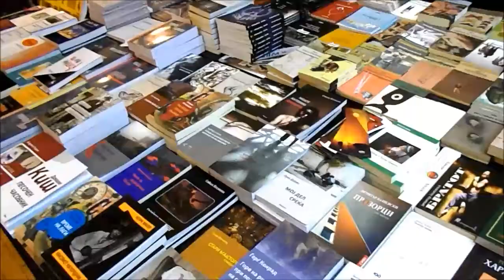„Името на злото“/”The Name of the Evil” – Мирослав Грчев, 26-XII-2014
Promotion of the book “The Name of the Evil” („Името на злото“, Темплум, Скопје 2014) by architecture professor Miroslav Grčev, which contains a selection of his published columns and essays on culture, aesthetics, politics and fascism practiced by VMRO-DPMNE lead society, depicting the grim reality of autocratic change to national culture, including the identity theft known as “antiquization“and as “Ancient Macedonism“and mostly about the “Skopje 2014” project. The promotion was held at GEM Club in Skopje, 26-XII-2014, moderated by intellectual and publicist Nikola Gelevski and held by veteran journalist Branko Tričkovski, and closed by brief comment by Dr. Grčev on selected passages of his book.

Промоција књиге „Име зла“, професора архитектуре Мирослава Грчевог, одржана 24-XII-2014 у ГЕМ клубу у Скопљу. Књига садржи новинске колумне и есеје Проф. Грчевог писане у периоду 2006 до садашњних дана. Аутор у књизи износи естетске, историјске и политичке разлоге супростављања процесу „антиквизације“ и прихватања лажног, „античко-македонског“ идентитета нације наметнутог од стране владајуће ВМРО-ДПМНЕ у виду свеобухватне државне политике, посебно у светлу пројекта „Скопље 2014“. У беседи учешће су узели врхунски стилист и новинар Бранко Тричковски, интелектуалац и публицист Никола Гелевски, као и сам аутор, Мирослав Грчев.